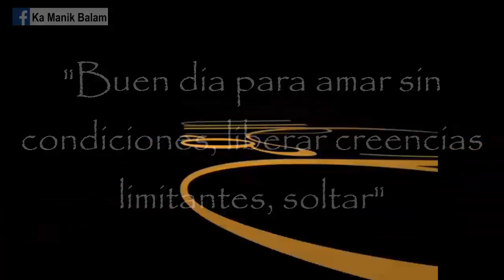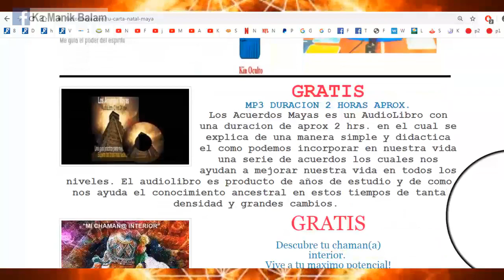El Oraculo Maya.com. Kin 180. Miercoles 8 Enero 2020. Sol Espectral. “Amor incondicional”.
“Para despertar, es necesario liberar creencias limitantes. Buen dia para aprender a poner limites. Soltar aquello que solamente frena nuestra evolución”